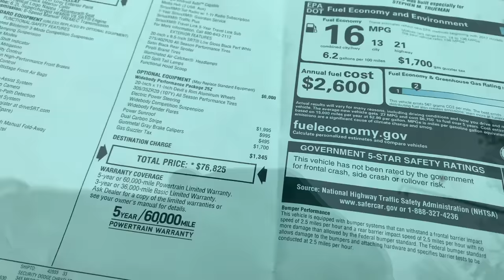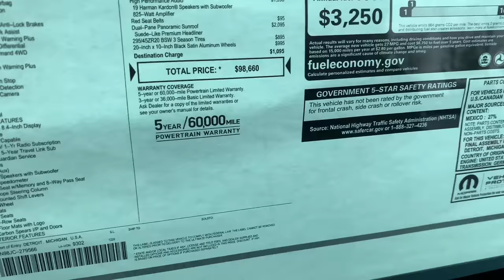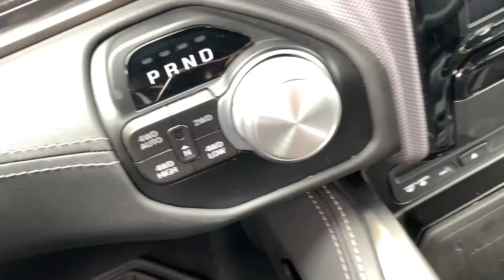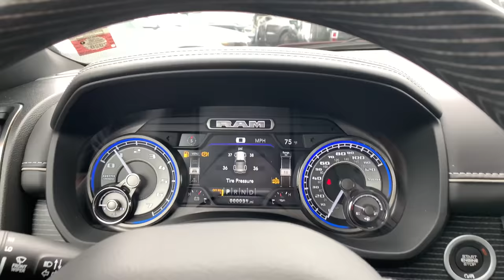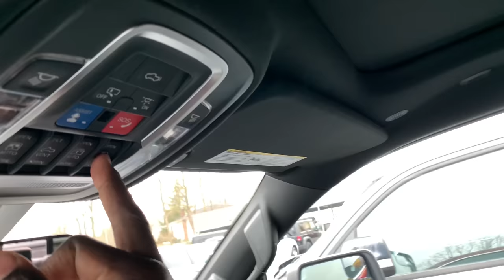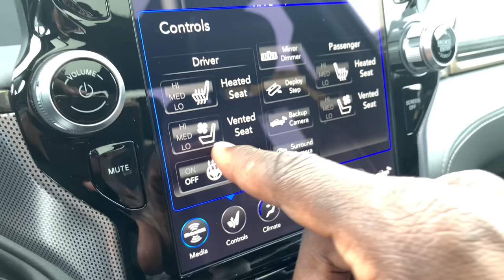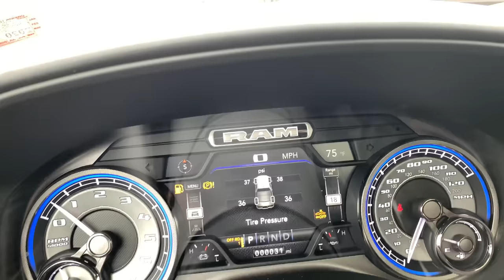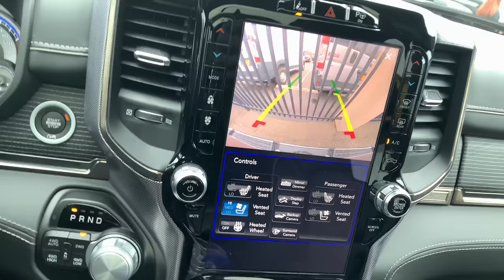COUNT THE TRACKHAWKS: IPAYCASH edition